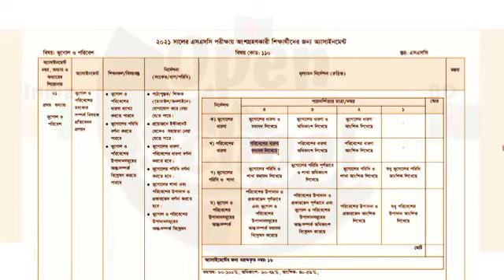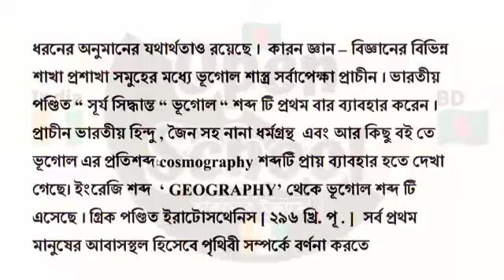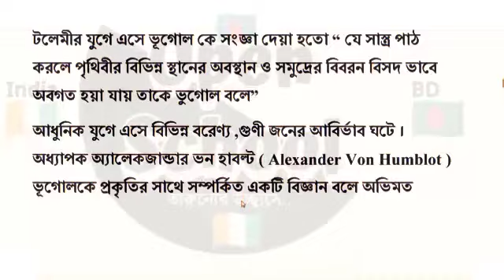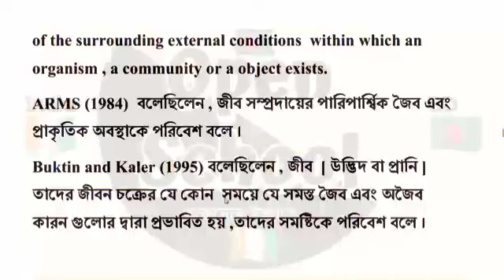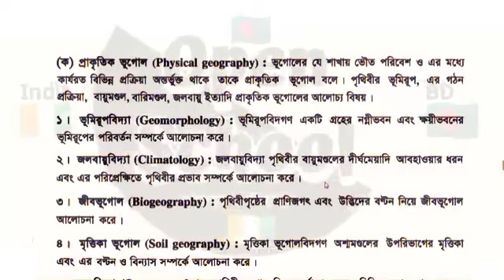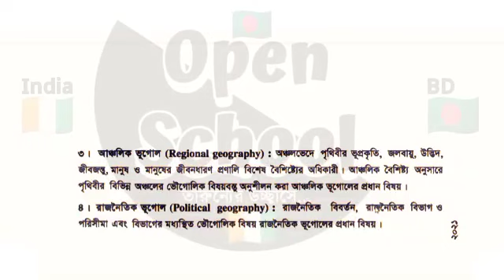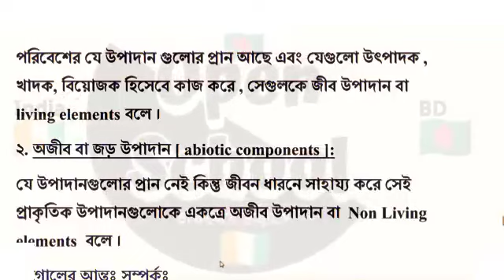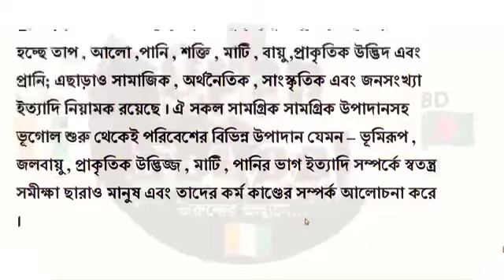SSC 2021 Geography Assignment ।। বোর্ড পরীক্ষা ।। ১ম সপ্তাহ ।। এসএসসি ২০২১ ভূগোল ও পরিবেশ এসাইনমেন্ট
SSC 2021 Geography Assignment ।। বোর্ড পরীক্ষা ।। ১ম সপ্তাহ ।। এসএসসি ২০২১ ভূগোল ও পরিবেশ এসাইনমেন্ট ।। Open School

★ নির্দেশনাঃ
এসাইনমেন্টের কভার পেজ শিক্ষাবোর্ড কতৃক নির্ধারণ করা হয়েছে। শিক্ষাবোর্ড কতৃক নির্ধারিত কভার পেজটি তোমরা তোমাদের নিজ নিজ স্কুল থেকে সংগ্রহ করবে অথবা বাংলাদেশের শিক্ষাবোর্ডের অফিসিয়াল ওয়েবসাইট থেকে ডাউনলোড করে নিকটস্থ যেকোনো কম্পিউটারের দোকান থেকে ফটোকপি (৫০ কপি) করে নিবে। নূন্যতম ৫০ কপি ছাপিয়ে নিবে। কারন, তোমাদের ১২ সপ্তাহের মোট ২৪ এসাইনমেন্ট দেওয়া হবে। প্রত্যেকটি এসাইনমেন্টের জন্য অবশ্যই ১টি করে কভার পেজ এসাইনমেন্টের সাথে সংযুক্ত করতে হবে।

Assignment Details :
Title : Answer Sheet of Geography (Assignment)
Week : 1st Week 2021
Class : SSC 2021
Edit : Open School
Label : Open School

★ Other Keywords :

এসএসসি ২০২১ ভূগোল এ্যাসাইনমেন্ট
ভূগোল এসাইনমেন্ট ২০২১
এসএসসি ২০২১ প্রথম সপ্তাহ
প্রথম সপ্তাহ এসএসসি ২০২১
এসএসসি ২০২১ প্রথম সপ্তাহ এসাইনমেন্ট
প্রথম সপ্তাহ এসাইনমেন্ট এসএসসি ২০২১
1st week geography assignment
geography assignment 1st week
1st week geography assignment ssc 2021
geography assignment ssc 2021 1st week
geography assignment ssc 2021
ssc 2021 geography assignment
ssc 2021 1st week assignment
1st week assignment ssc 2021
ssc 1st week geography assignment
geography assignment ssc 1st week
1st week ssc geography assignment
ssc geography assignment 1st week
1st week ssc 2021 geography assignment
ssc 2021 geography assignment 1st week
ssc 2021 1st week geography assignment
1st week geography assignment ssc 2021
1st week assignment ssc 2021
ssc board assignment 2021
board assignment 2021 ssc
board assignment ssc 2021
ssc 2021 board assignment
ssc 2021 assignment geography 1st week,
ssc 2021 assignment geography
2021 ssc assignment
ssc assignment 2021
2021 assignment
assignment
assignment answer
assignment solution
assignment 2021
ssc 2021 assignment
assignment 2021
 এসাইনমেন্ট ২০২১
এসএসসি ২০২১ এসাইনমেন্ট ১ম সপ্তাহ
new assignment
assignment 2021
new assignment 2021
এসএসসি ২০২১ উচ্চতর গণিত এসাইনমেন্ট উত্তর
education
open school
open school Bangladesh
high school
high school assignment
school assignment
ssc 2021 geography
১ম সপ্তাহের এসাইনমেন্ট উত্তর
assignment answer